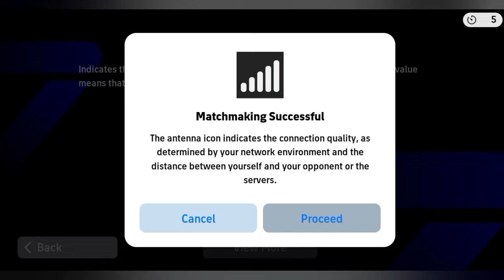PERTAHANAN 5 BEK TETEP KENA JEBOL JUGA GES 🔥🔥